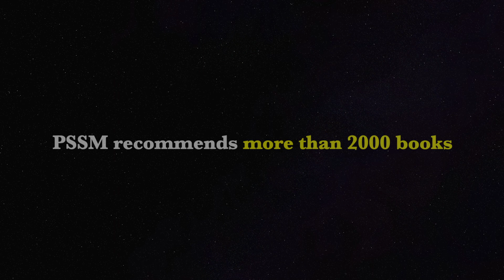Bhagavad Gita | Must Read Books on Bhagavad Gita | PSSM Recommended Books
Book Title : Bhagavad Gita
Author : Brahmarshi Pitamaha Dr.Patriji
Bhagavad Gita is the work of a Yogeshwara called Vedavyasa. Bhagavad Gita is the spiritual book for all spiritual people and non-spiritual people. For non-spiritual people to become spiritual people and spiritual people to become masters of spirituality.
Bhagavad Gita is a distilled essence from all the masters of the cosmos. All the best minds of the whole world are always remitted towards Bhagavad Gita.
Bhagavad Gita says you will never die. The body dies but the Soul never dies and we all are Souls. When you know this you are always happy. We are souls living in virtual dreams. Every aspect of life is well described in Bhagavad Gita and it gives immense satisfaction to understand Bhagavad Gita.

Patriji emphasis reading Bhagavad Gita and always having a book beside us. He suggests to keep re-reading the slokas and get enlightened day by day.